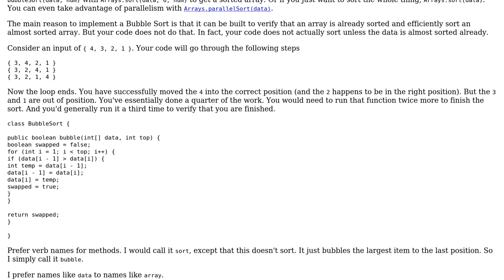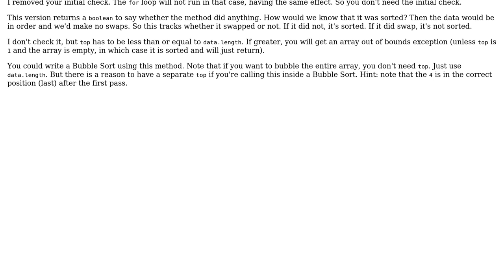What is the most best way to write a bubble sort in java?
With thanks & praise to God, and with thanks to the many people who have made this project possible! | Content (except music & images) licensed under CC BY-SA | Music | Images & others | With thanks to user Roshan Lamichhane user mdfst13 and the Stack Exchange Network Trademarks are property of their respective owners. You are responsible for your own actions.